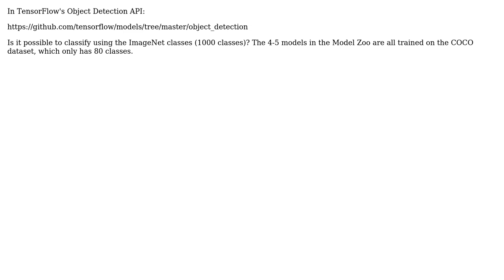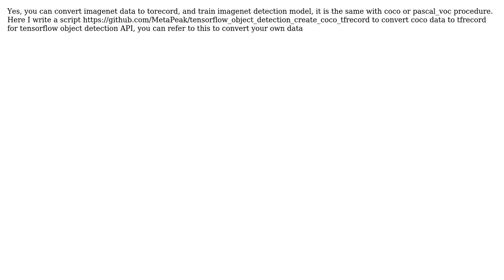TensorFlow Object Detection API with Imagenet classes?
With thanks & praise to God, and with thanks to the many people who have made this project possible! You are responsible for your own actions.